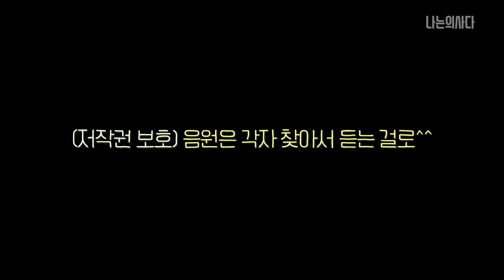(💩변비환자들 드루와~)이 노래를 이렇게 해석한다고..?|대장항문외과 의사가 파헤치는 🎵노라조-변비(忭悲)-[나는의사다 1046회]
오늘 방송은 멀~쩡한 의사들의  '찐' 재능낭비 프로젝트!

대장항문외과 의사의 美친 분석력으로
노라조 희대의 명곡 '변비' 가사를 파헤쳐 보는 시간인데요

🎵밀어낸다..내 안의 너를..힘이 들지만..너를 보내련다..

과연 이토록 힘들게 밀어내야만 했던 이유는 무엇일지..
재미있고 명쾌한 '변비' 가사 분석 방송! 지금 바로 만나보시죠~